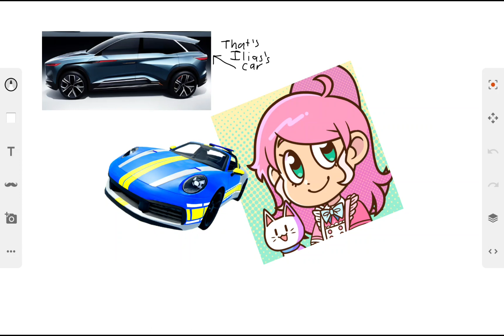Ilias Bemy will be my best friend for now on.